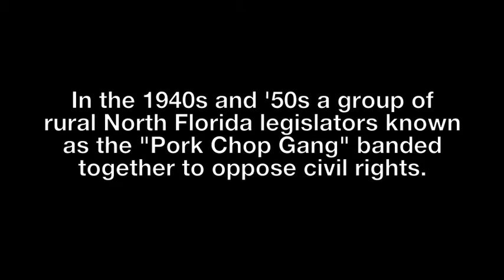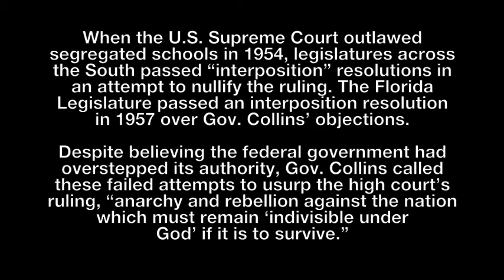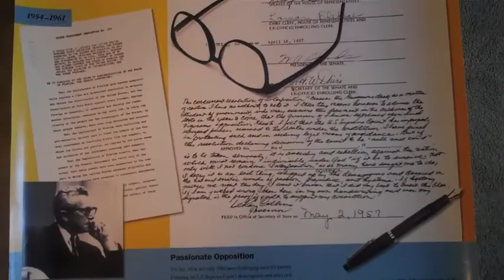An Interview with John Germany, Legislative Aide to Gov. LeRoy Collins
Interviewed by the Collins Center for Public Policy staff, Oct. 2010 in Tampa, FL.

John Germany grew up in Plant City, attended Harvard Law School and worked as an attorney in Tampa. He campaigned for Gov. Collins and later became a legislative aide to the governor. The two remained friends for the remainder of the governor's life. Mr. Germany speaks about the Governor and their friendship.